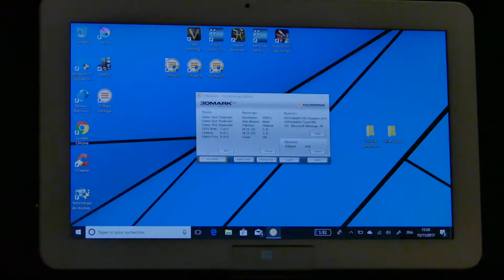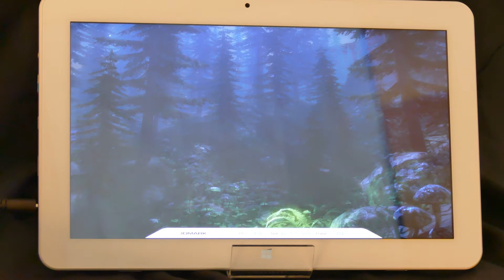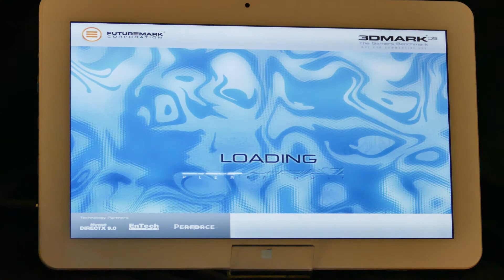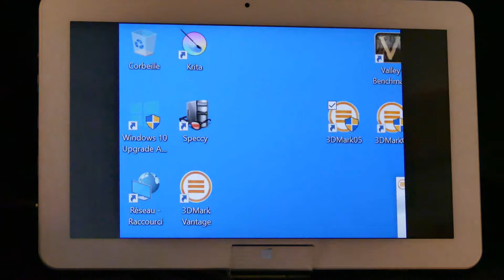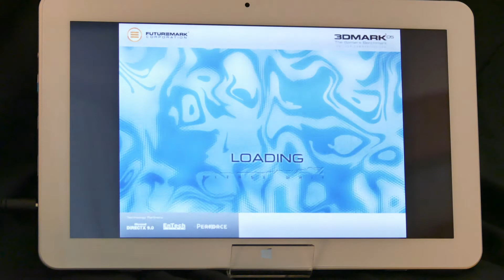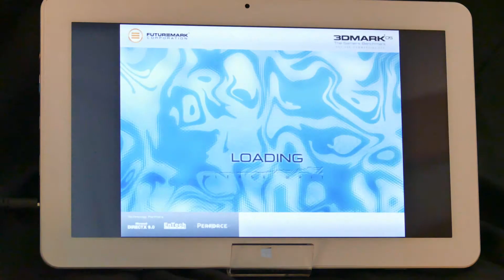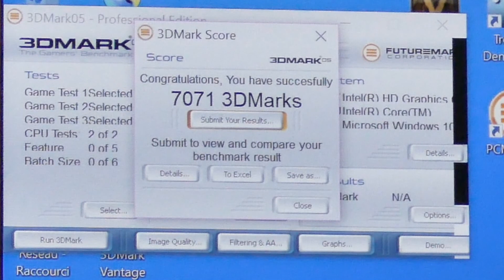Cube mix plus 3dmark 05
Benchmark intégral 3dMark05 sur la tablette Cube Mix Plus, dotée d'un processeur Intel core M3.

Tablette-chinoise.net est un espace d’informations, de discussions, d’entraide et d’échanges dont le sujet principal est le matériel high-tech chinois, qui a le gros avantage d'être bon marché. Nous essayons de vous informer des dernières évolutions et nouveautés, dans le but de faciliter le meilleur choix adapté aux besoins de chacun.